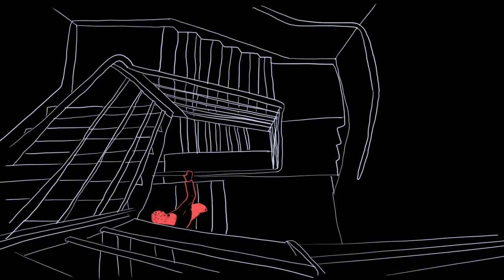Une Minute avec Antony Charoy au Grands Voisins.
PhotoVideoGobelins Film réalisé par : Lucie Le Cocquen, Romane Demonet, Vittorio Biscaro. Antony Charoy est COORDINATEUR TECHNIQUE DES GRANDS VOISINS POUR LA SCIC PLATEAU URBAIN.